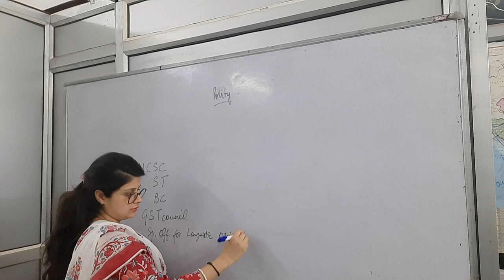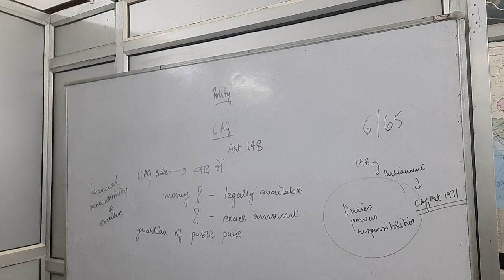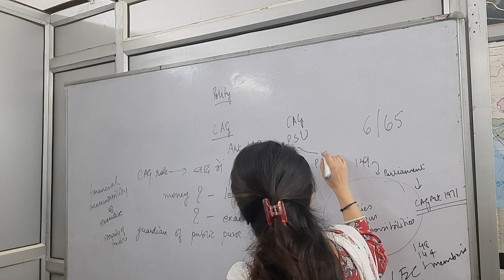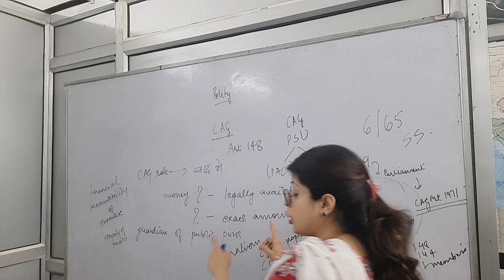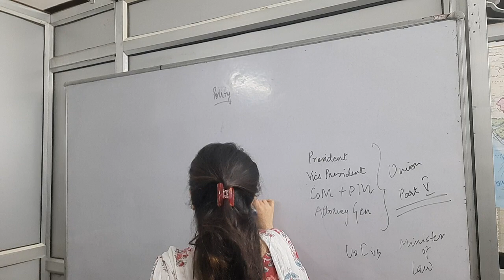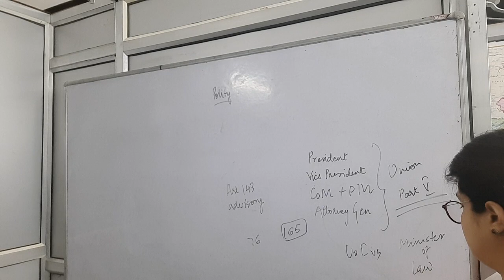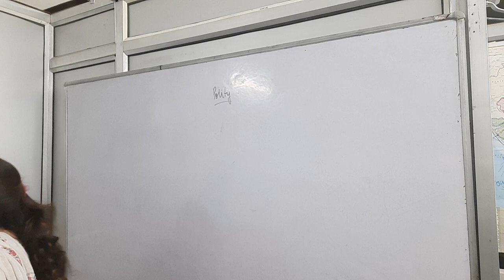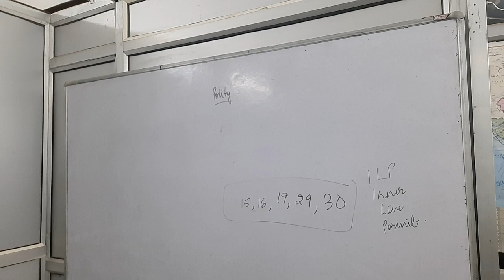25 Indian Polity By Ms Prachi